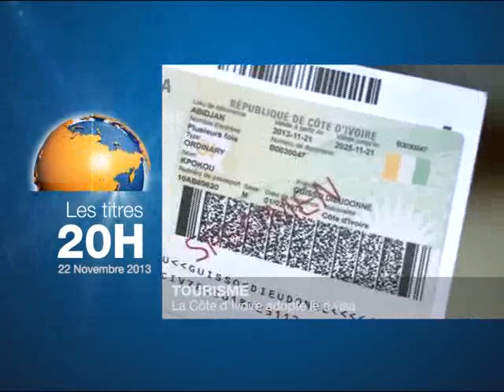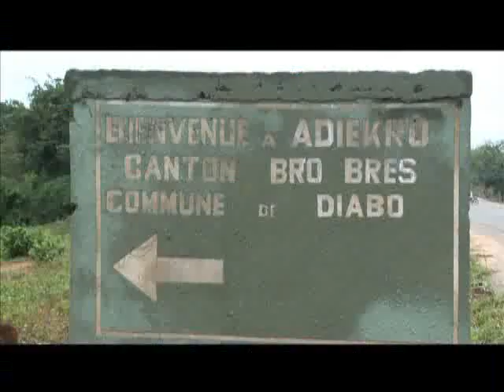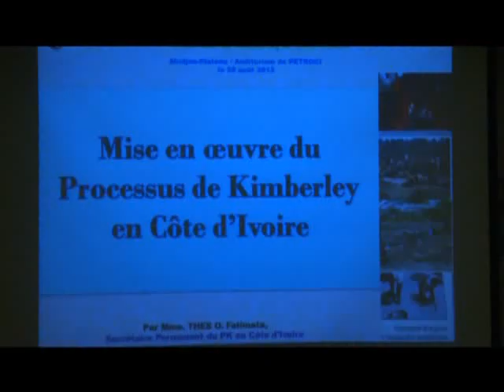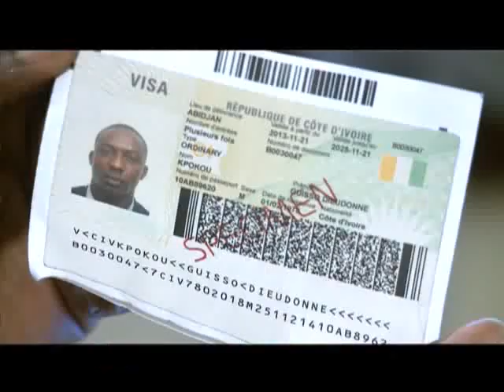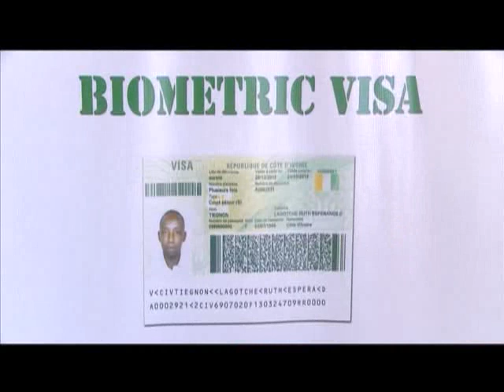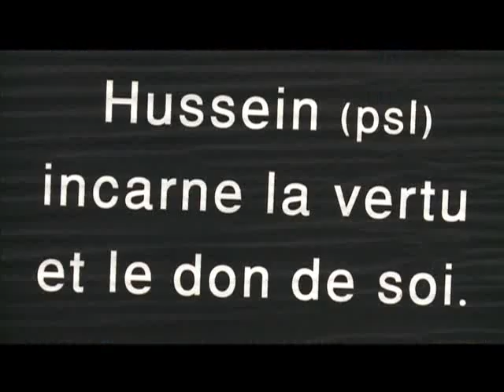Le 20Heures de RTI1 du 22 Novembre 2013 avec Marie Laure N'goran